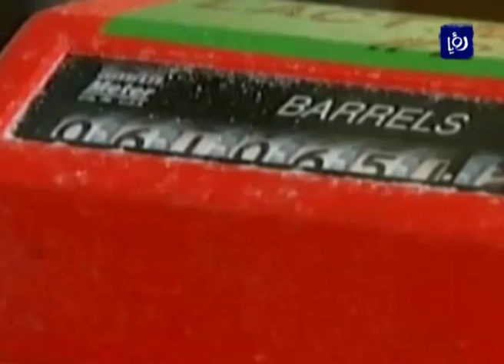مواصلة الهبوط الحاد على أسعار النفط - (24-2-2016)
انخفضت أسعار النفط، اليوم مواصلة موجة الهبوط الحاد التي بدأت في الجلسة السابقة بعد أن استبعدت المملكة العربية السعودية أكبر مصدر للخام في العالم خفض الإنتاج، وظهور بيانات من القطاع بزيادة مخزونات الولايات المتحدة من الخام.

وبلغ سعر تداول الخام الأميركي في العقود الآجلة 31.25 دولار للبرميل بانخفاض 1.95 في المئة عن سعر آخر تسوية، وهبطت العقود الآجلة لخام برنت نحو 1% إلى 32.90 دولار للبرميل.

وهبط الخامان أكثر من خمسة في المئة خلال تعاملات اليوم السابق.